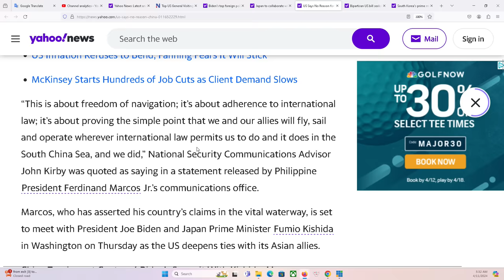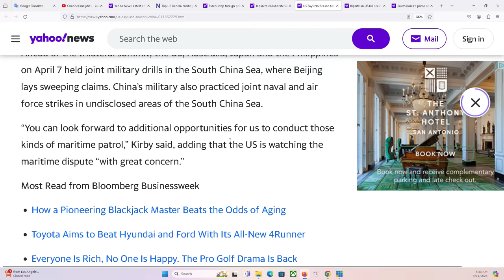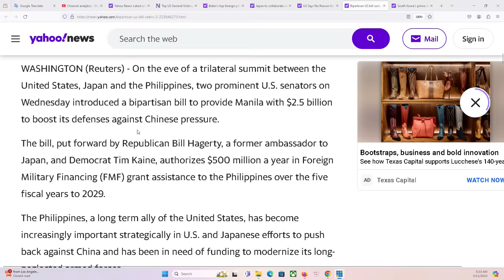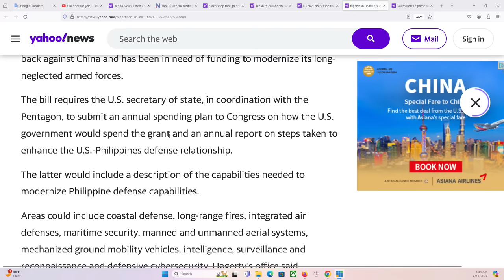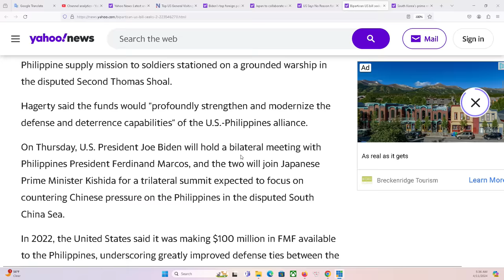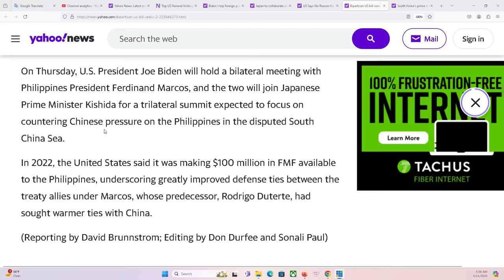HOUSTON P1 11/4/2024